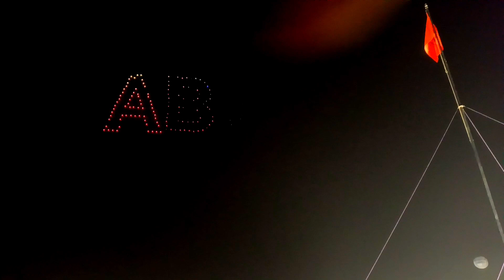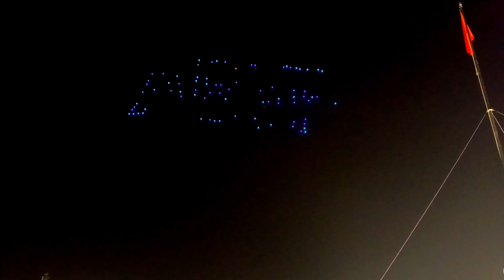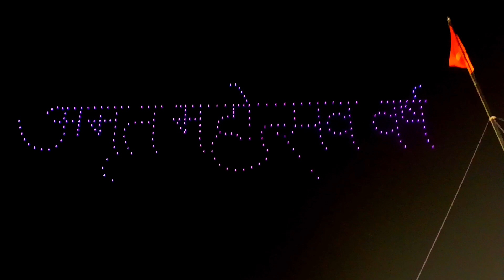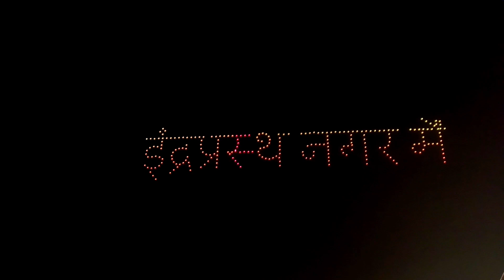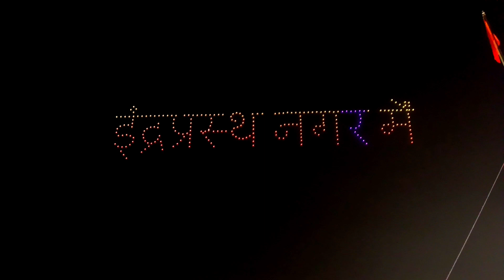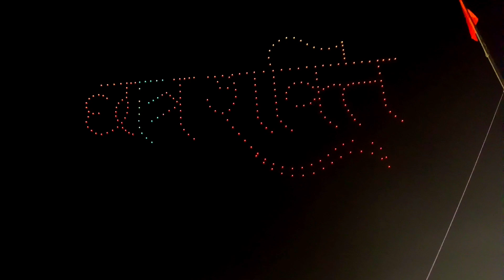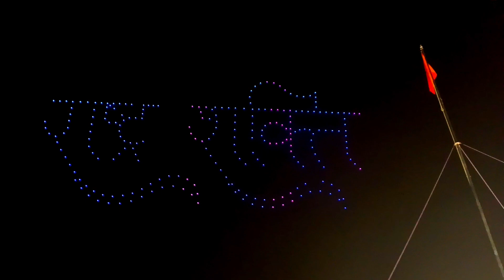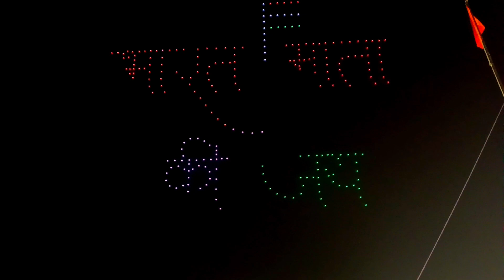ड्रोन शो || Drone Show 🤯🤯🤯